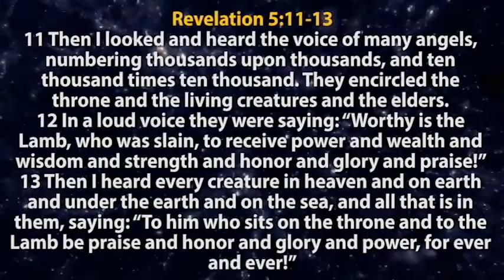10,000 Tongues Advert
Welcome to FREE WORSHIP RESOURCES.
NewSong Worship brings you new powerful spirit filled new songs this year on the theme 10,000 Tongues. It is based on a scripture form the book of
Revelation 5:11-13
11 Then I looked and heard the voice of many angels, numbering thousands upon thousands, and ten thousand times ten thousand. They encircled the throne and the living creatures and the elders. 12 In a loud voice they were saying: “Worthy is the Lamb, who was slain, to receive power and wealth and wisdom and strength and honor and glory and praise!”
13 Then I heard every creature in heaven and on earth and under the earth and on the sea, and all that is in them, saying:
“To him who sits on the throne and to the Lamb be praise and honor and glory and power, for ever and ever!”

This Worship time will be broadcasting live on the St. Kakumba Chapel, Kyambogo Facebook page.

This Channel provides free Worship resources especially loop videos which can be incorporated into the various presentation software that the churches use to do media in the church. software like Pro presenter, Easy worship, PowerPoint, and many more can be supported with these videos.

Feel free to invite your friends and other churches to this link so that they can make the church more interesting.